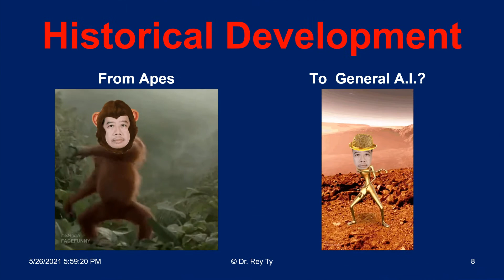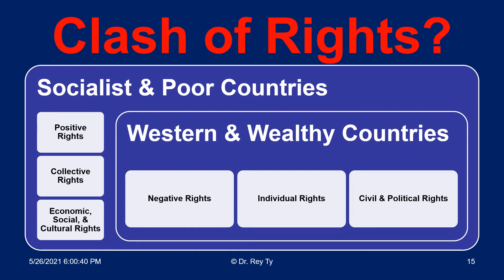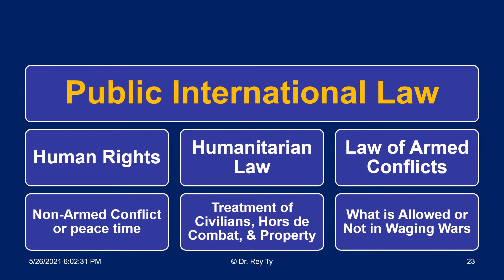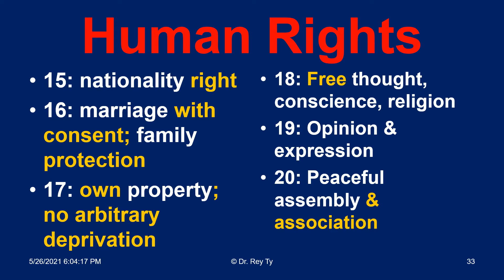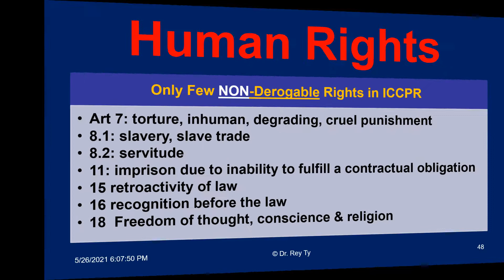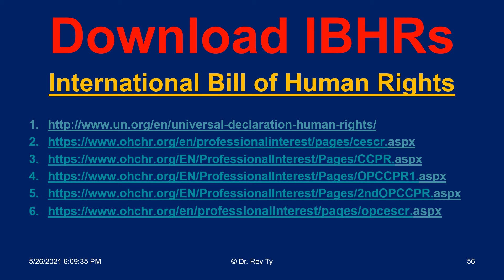2021 05 19 RT International Bill of Human Rights